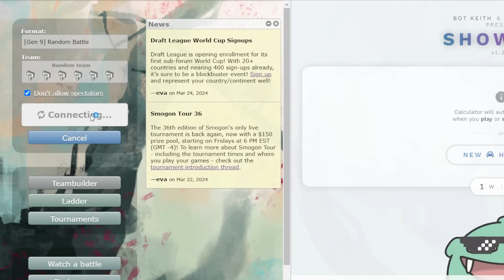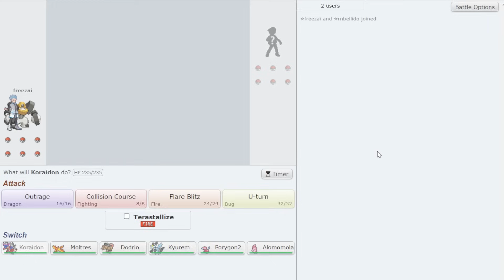The Wo-Chien Choke